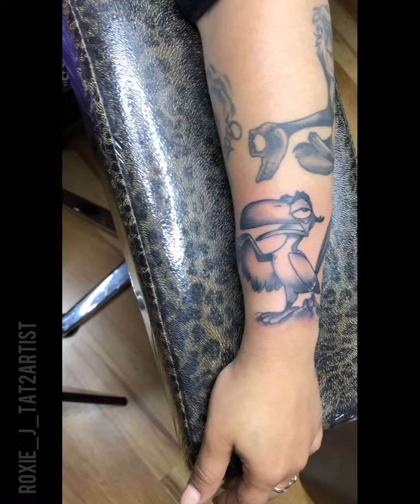Zazu Addition Lion King Sleeve Tattoo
I gifted this Zazu addition to my sisters Lion King sleeve as a birthday gift on me.. she let me pick his pose.. it’s the attitude for me 😍 her birthday was in December but ummm I’ve been booked up so you knoooo

{perks of having a tattoo artist sister}

I’m loving this process SO much...
{swipe left to see the other fully healed pieces}

Added another session to my sisters sleeve.
(session 4 - full sleeve in progress)